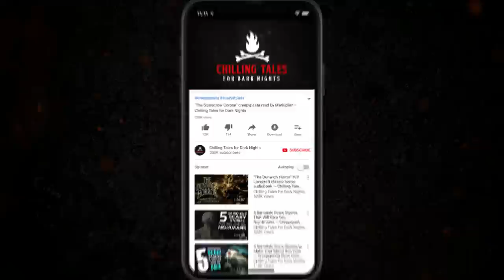"A Touch of Madness" by Tim Waggoner ― S5E24 💀 Horror Hill (Scary Stories Podcast) Creepypastas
Welcome to Season 05, Episode 24. I’m your host, Jason Hill, and I’m thrilled you could join me tonight.

Welcome to the final stretch, the endgame, the season finale…. of Horror Hill. Tonight’s story comes from author Tim Waggoner, and it’s a bloody one, so that’s good! Shall we?

🔑 CTFDN PATRONS - DOWNLOAD THIS EPISODE AD-FREE NOW: COMING SOON

MORE FROM AUTHOR Tim Waggoner:

⚠️ Skip the standardized intro: 3:50

PRODUCTION CREDITS:
"A Touch of Madness"
Written by Tim Waggoner
Produced and mastered by: Felipe Ojeda
Script by:  Jason Hill
Art Provided by: Felipe Ojeda

90+ minutes of short horror stories from the very best indie horror, creepypasta, and NoSleep authors, brought to you by Chilling Tales for Dark Nights, your source for high-quality, award-winning horror audiobooks since 2012.